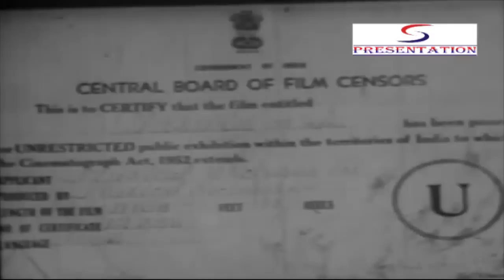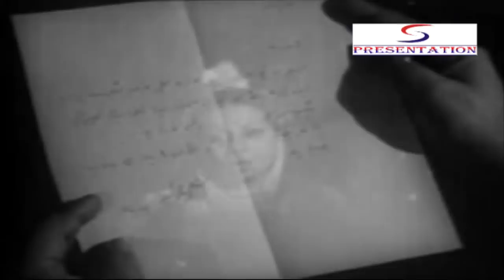Yasmin (1955 ) Full Movie | यास्मिन | Suresh, Vyjayanthimala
Watch Yasmin 1955 Super Hit Classic movie.
Starring Vyjayanthimala, Suresh, Jayant, Rashid Khan, S.N. Bannerjee, Shyam Kumar, and Rajan Haskar.
Directed by Abdur Rashid Kardar